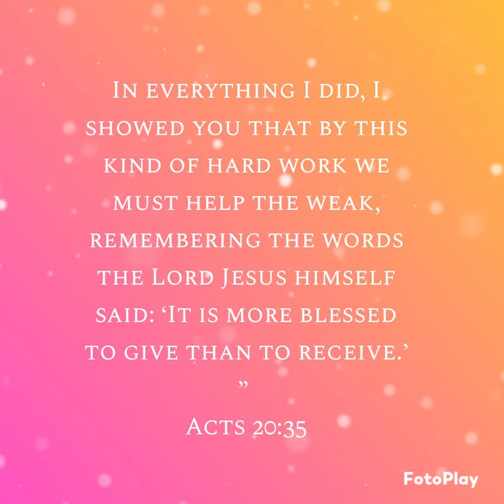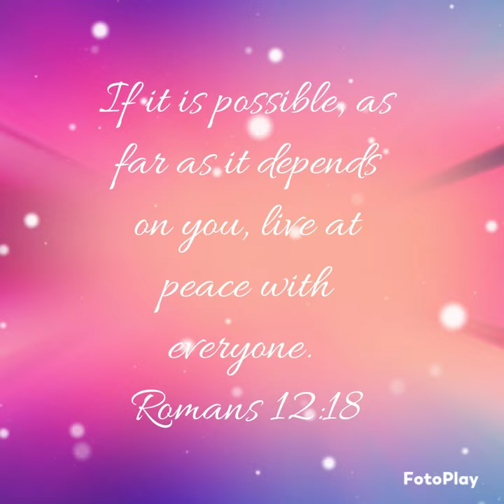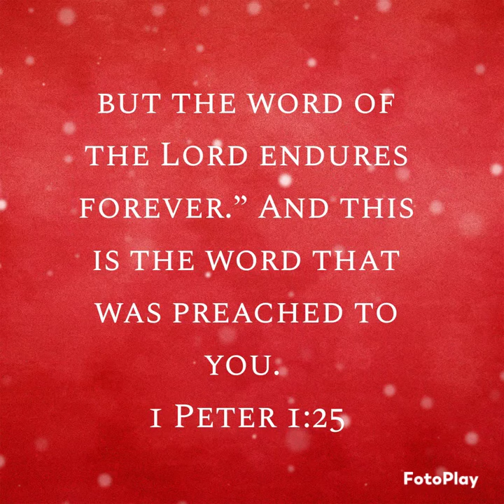HE IS A RIGHTEOUS GOD....HE WILL BRING JUSTICE 🙏👑🙏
Musician: Michael Ramir C.